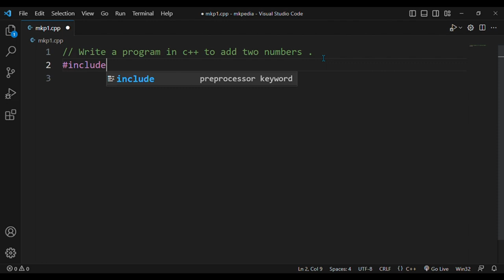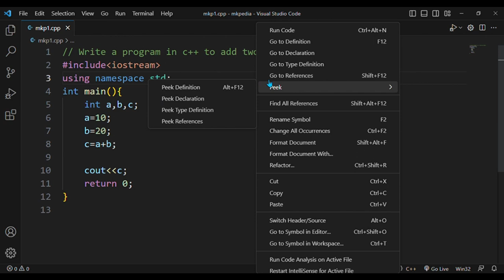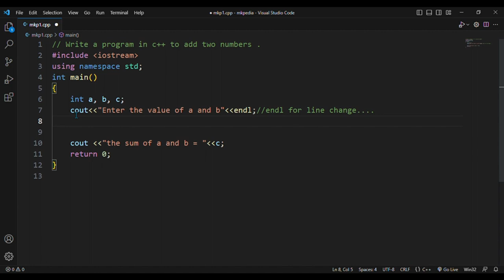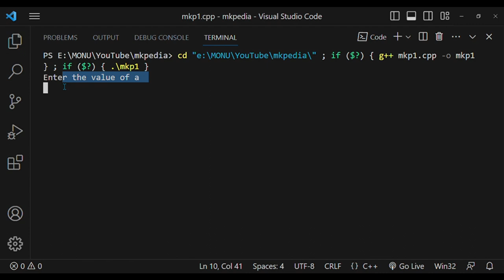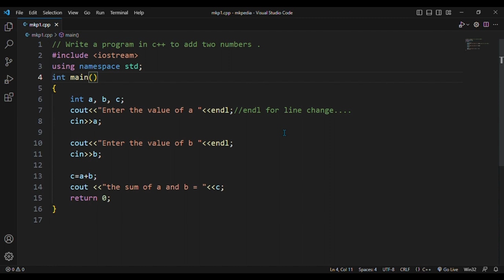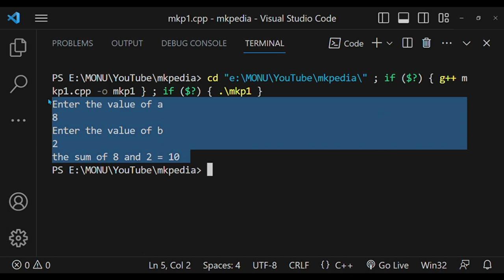#2. Program in c++ to add any two number.👆😊😊😊with source code.